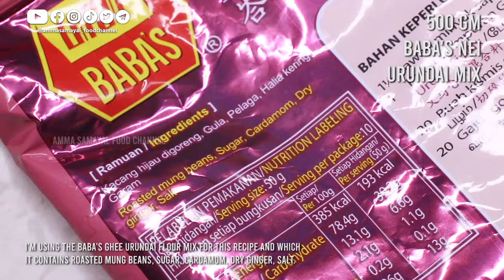Ghee Urundai In Tamil | நெய் உருண்டை | Nei Urundai In Tamil | Paasi Paruppu Ladoo | Ghee Ball Recipe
It’s Free! Enjoy Watching and Trying Out Our Home Recipe | Amma Samayal Food Channel

Ghee Urundai In Tamil | நெய் உருண்டை | Nei Urundai In Tamil | Paasi Paruppu Ladoo | Ghee Ball Recipe In Tamil

Ingredients:
Baba’s Nei Urundai Mix – 1 Pack, 500 GM (1/2 Cup Reserved For Coating)
Cashews – 10-15 Pcs, Chopped, Ghee Roasted
Raisins – 10-15 Pcs,, Chopped, Ghee Roasted
Walnuts (Optional) – 5-6 Pcs, Chopped, Ghee Roasted
Ghee – 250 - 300 ML, Do Adjust Accordingly

Other:
Food Grade Wrapping Paper

Team Credit:
Host, Cook, Recipe and Voice Over By - Wasilah Pradha (Amma)
DOP, Script, Editing and Channel Managed By - Vijay Raguman (Vijay)